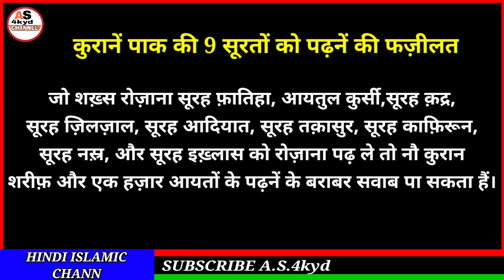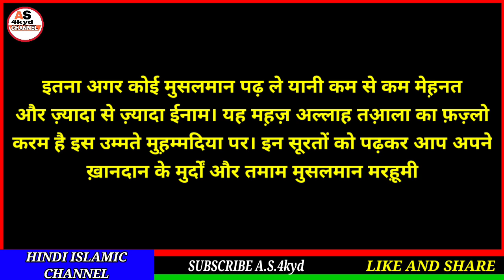Quran e pak ki 9 surat ko padhne ka sawab in hindi||इन 9 सूरतों को पढ़नें की फज़ीलत।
Hi

Dosto aaj ki video me ham janege quran pak ki 9 surah ko padhne ka sawab aur fazilat janege mashaallah hindi me.

A.S.4kyd
(Abdul sattar)

ameen
allaahumma ameen

allaah haafiz